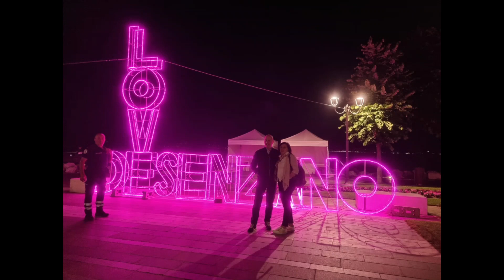Giro d'italia 2024. La partecipazione del Nucleo Martesana ANC di Trezzo sull'Adda. 2°parte.